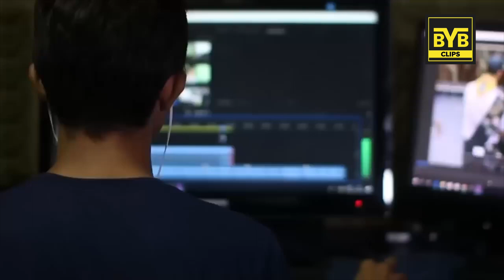SIGMA MALE Dont Get Job | BeYourBest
in this video you will get to know about why sigma males dont get job